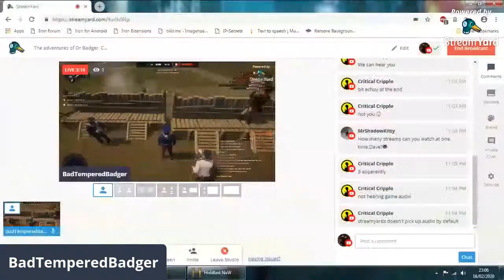The adventures of Dr Badger, Camp Surgeon